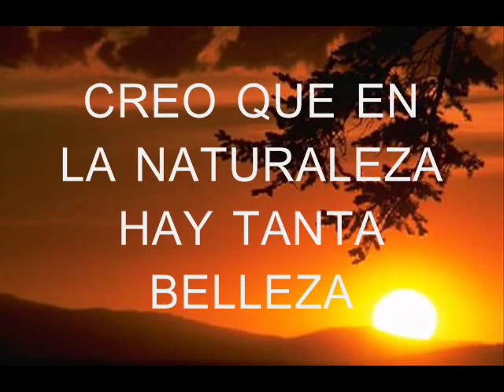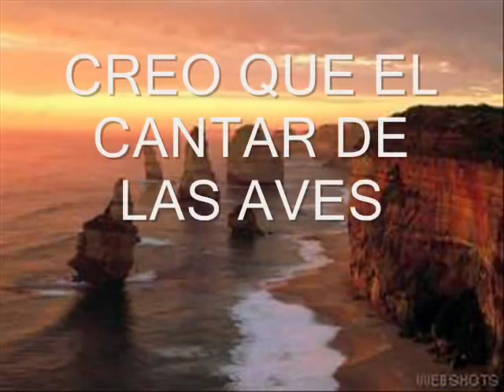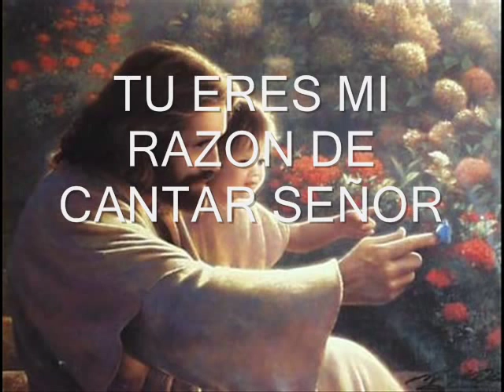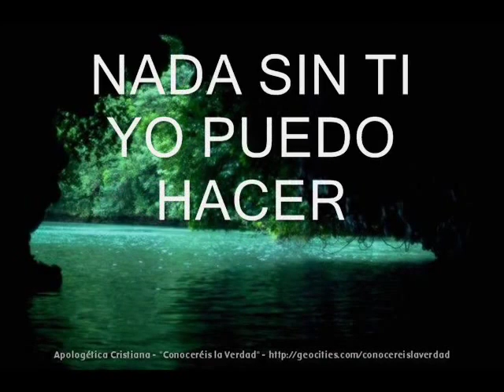creo edith aravena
a very great song to listen to and meditate